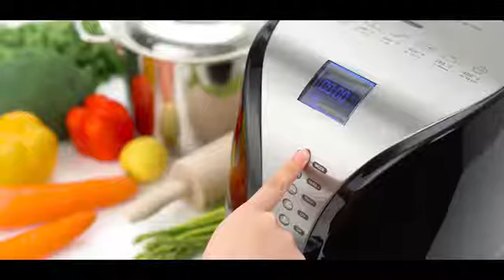Habor Air Fryer, 3.8QT Oilless Hot Air Fryer xl Oven, 7 in 1 Electric Hot Air Cooker, 1500W Power Ai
Habor Air Fryer, 3.8QT Oilless Hot Air Fryer xl Oven, 7-in-1 Electric Hot Air Cooker, 1500W Power Air Fryer Auto Off and Memory Function, Digital LCD Screen, Dishwasher Safe (Recipes Included)

Buy This Now.

Related Items

Baulia AF810 Fryer 3.8QT – Easy to Use Digital Air Machine – Cook Healthy, Nutritious Food with No Oil – LCD Screen Control – Insulated Handle, 3.8 QT, Black

CRZDEAL Air Fryer, 1500W Air Cooker 7-in-1 Oil-Free Airfryer With Stainless Steel Inner Housing & 3.7Qt Dishwasher Safe, Non-stick Basket - LCD Touch Screen Control

6 QT Power Air Fryer Oven With 7 in 1 Cooking Features with Professional Dehydrator and Rotisserie

Westinghouse Air Fryer 3.7 Quart with Digital Touch Controls – Healthy Oil-Free Cooking – 80% Less Fat – Works With Ketogenic Diet Recipes

Hamilton Beach 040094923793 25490A Dual Breakfast Sandwich Maker, Double wTimer, Silver

ZZ Breakfast Sandwich Maker with Sets of Detachable Non-stick Plate

BLACK+DECKER 3-in-1 Waffle Maker with Nonstick Reversible Plates, Stainless Steel, G48TD

George Foreman 9-Serving Classic Plate Electric Grill and Panini Press, Silver, GR144

George Foreman 8-Serving Classic Plate Grill and Panini Press with Adjustable Temperature, Platinum, GR2121P

Hamilton Beach 25462Z Panini Press Gourmet Sandwich Maker

xeroxeone-20

【80% Less Calories with No Smoke】Habor Oilless air fryer apply with "AIR FLOW TECHNOLOGY" makes no smoke, no more worrying about high temperature and heavy smoke in your kitchen. No oil added can reduce 70%-80% fat intake. Rapid air circulation thoroughly heat the food makes food more crispy and juicy, cook most fried food within 30 minutes.
【Multi-Functional with Presetting Modes】You can air-fry everything you want with little to no oil: fries/chips, chicken, steak, shrimp, pork, cake, fish and so on. Auto-off Function, Temperature adjustable from 275℉ to 400℉and time from 0-60 Mins, You can choose your own temp and time, PERFECT GIFT for picky eaters, large families, or those who have busy schedules.
【3.8Qt Family Size & Memory Function】3.8Qt family size capacity air fryer perfect for a family of 2-4. It has memory function, there is no need to set the temperature and time again after shake food in the cooking process. （Tips: Shake ingredients while cooking will make your food more delicious）
【Detachable and Dishwasher Safe】Non-stick FDA-certified and PFOA free pan and removable basket equipped with cool touch handle are dishwasher safe and easy to clean.（Tips: Cleaning with a non-abrasive sponge and warm water can extend the life of the hot air fryer）
【Air Fryer Cookbook & 100% Guarantee】Detailed recipe book is provided to help you discover multiple ways of frying, baking, grilling and roasting. The Habor Air Fryer is your MUST-HAVE for that first apartment, smaller kitchen, college dorm life. ❤Habor oilless air fryer provides 45-day money back and 18-month warranty, 100% Risk Free!❤